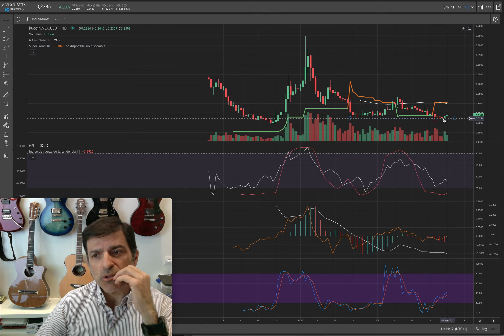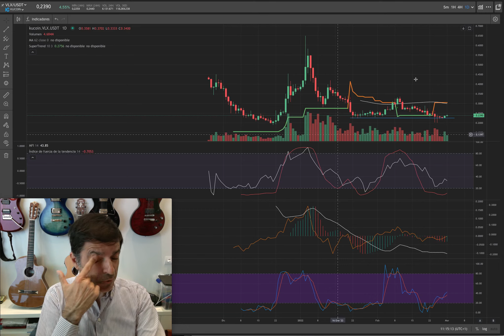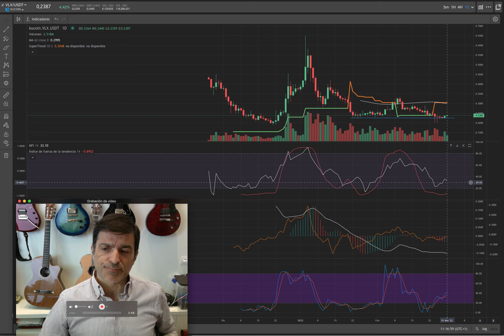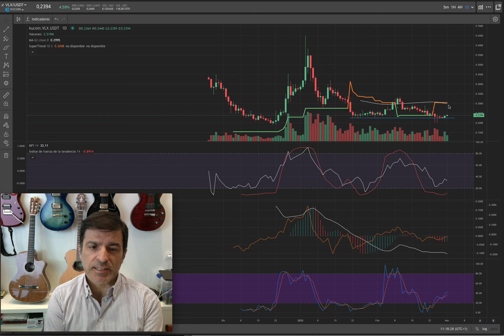VLX. VELAS. la crypto del 2022. 01/03/22